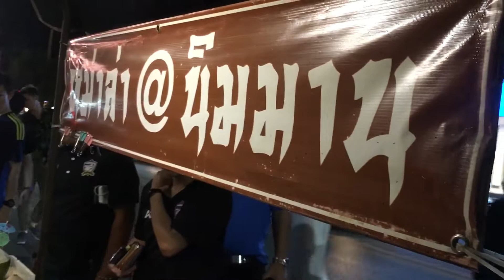เที่ยวเชียงใหม่ @นิมมาน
เสร็จจากงาน เปาขอแวะเดินกินอาหารแถวๆนิมมาน สักหน่อยค่ะ หม่าล่าอร่อยๆ